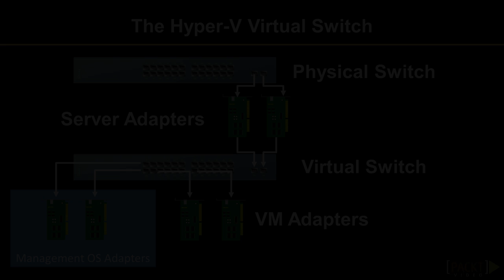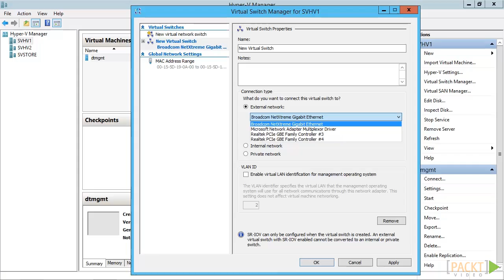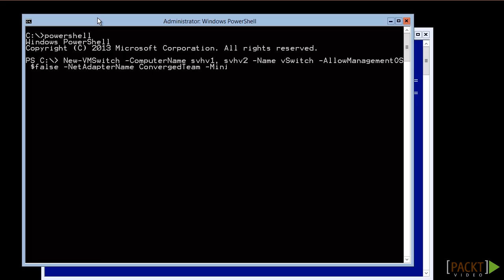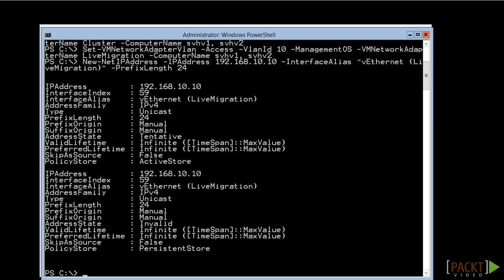Hyper-V Server 2012 R2 Tutorial: The Hyper-V Virtual Switch | packtpub.com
Part of 'Building and Managing a Virtual Environment with Hyper' video series. For the full Course visit:

Learn about virtual switch concepts and steps on how to install it.
• See how the virtual switch functions
• Install the virtual switch
• Install virtual adapters